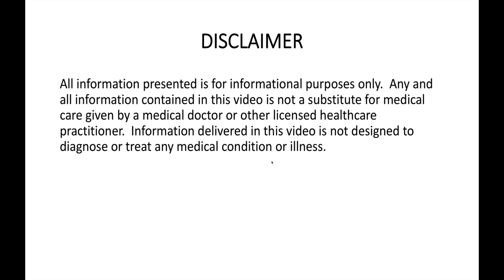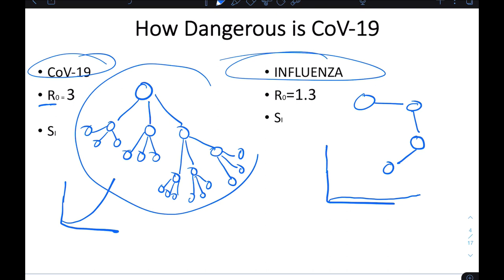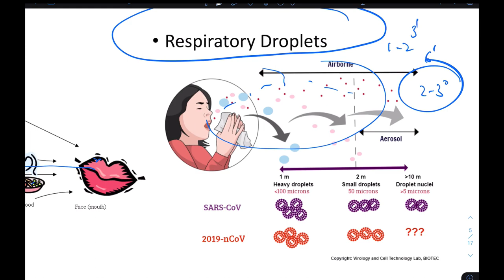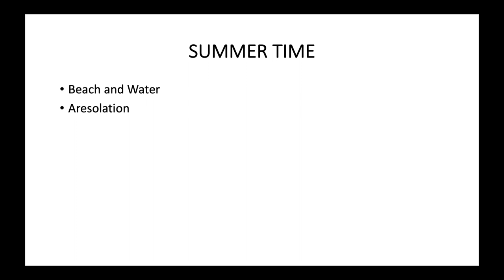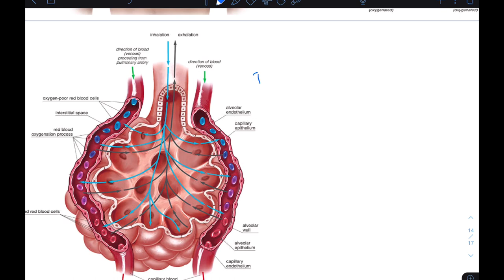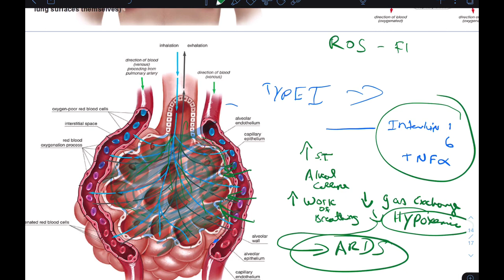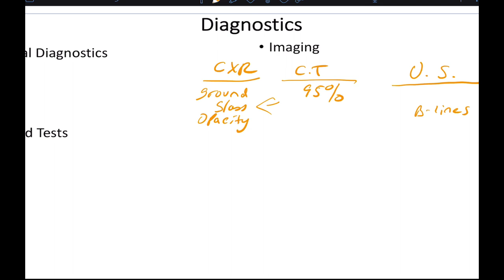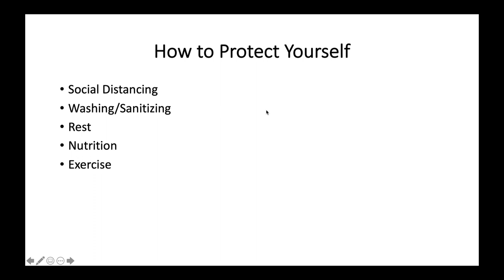All you need to know about CoVID-19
Q&A about Corona Virus. History, Pathogenesis, Molecular Machinery and How to build your immune system.